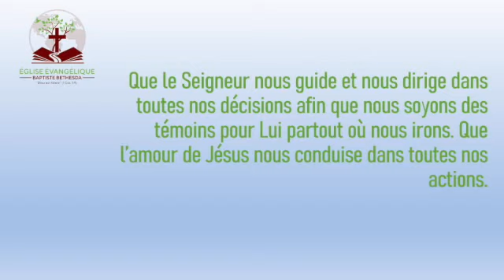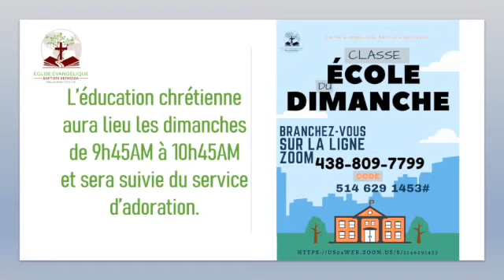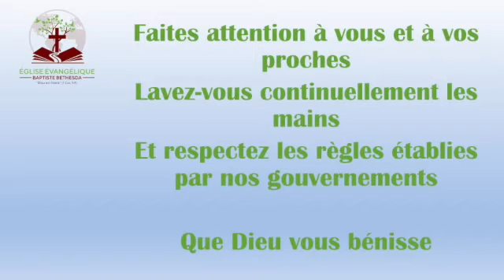Service du Dimanche 26 avril 2020